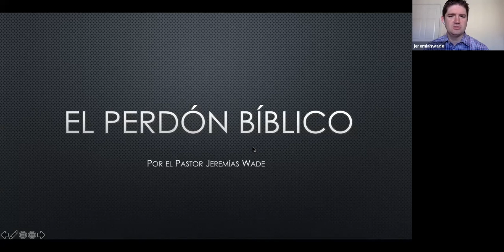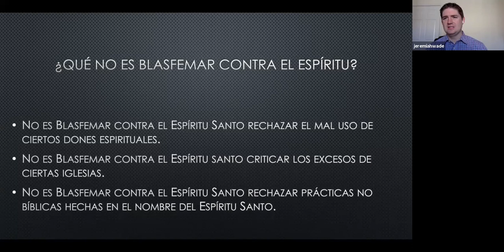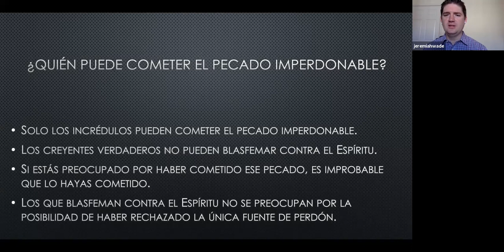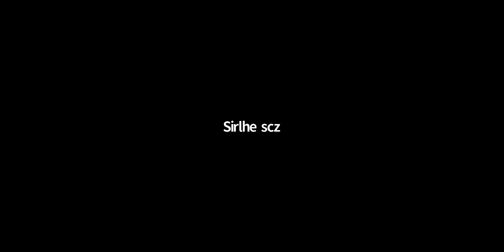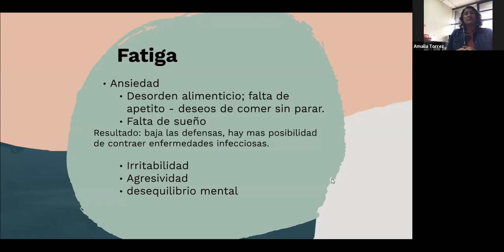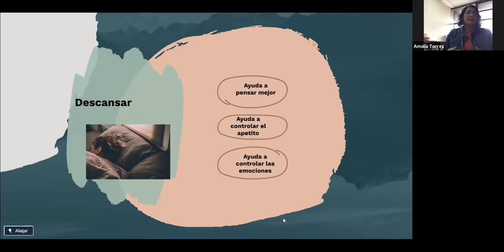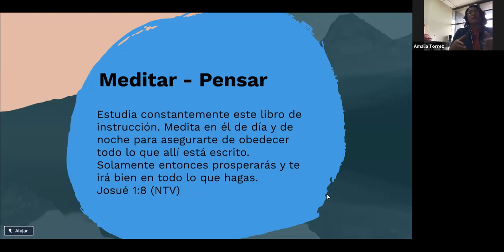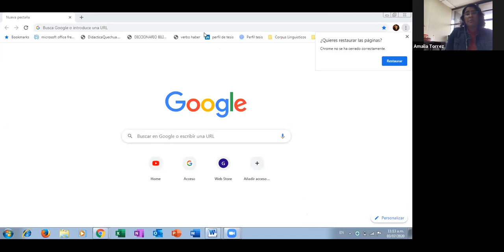El Perdon, Clase 5